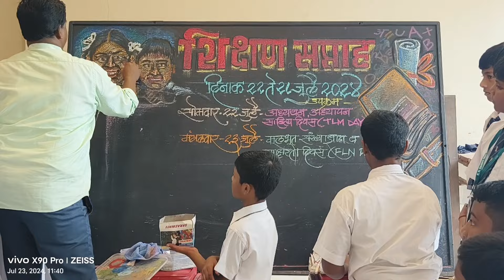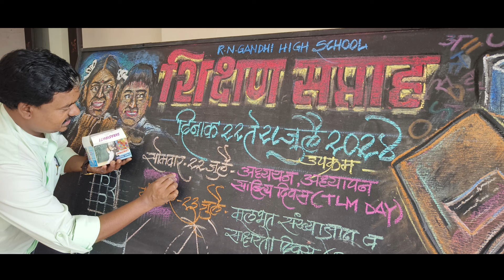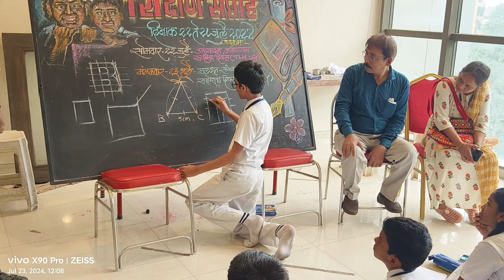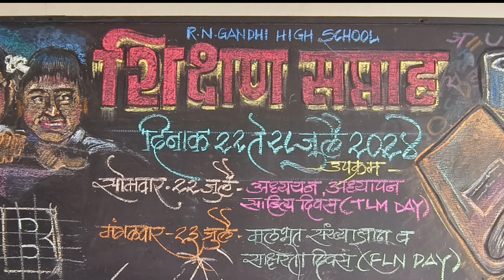शिक्षण सप्ताह..R.N. GANDHI HIGH SCHOOL